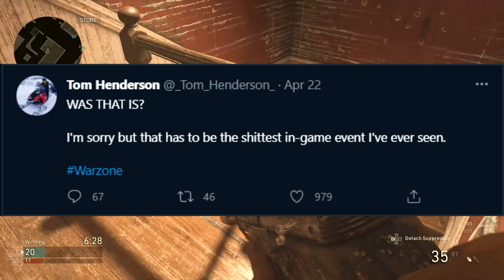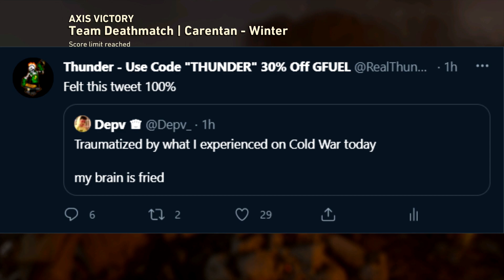Activision's BIG PROBLEM With Call Of Duty 2021...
Today we discuss the new Call of Duty 2021 leak that the game made by SledgeHammer Games called Call of Duty WW2 Vanguard might never even come out! In this video we discuss the legitimacy of the leak and my honest opinion. Hope you enjoy!